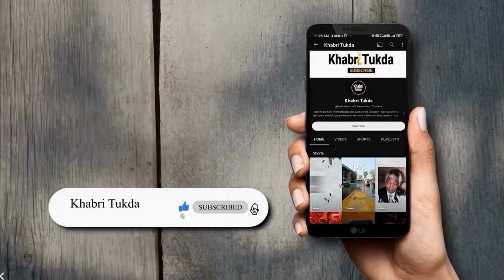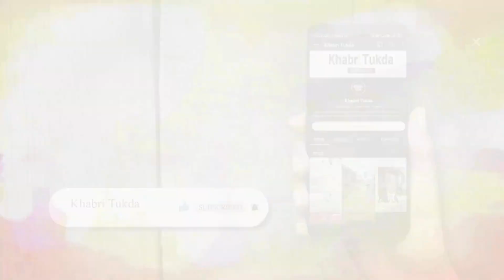Bigg Boss 18 की थीम का हो गया खुलासा | Salman Khan करेंगे ये सब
Bigg Boss 18 Theme: 'बिग बॉस 18' की थीम और कंटेस्टेंट्स को लेकर बड़ी अपडेट सामने आ गई है. रिपोर्ट के मुताबिक सलमान खान ने शो का प्रोमो शूट कर लिया है जो जल्द सामने आ सकता है.